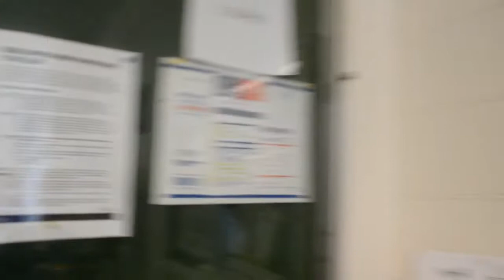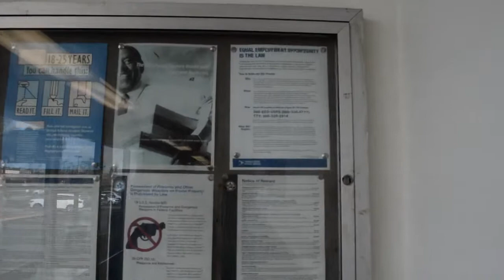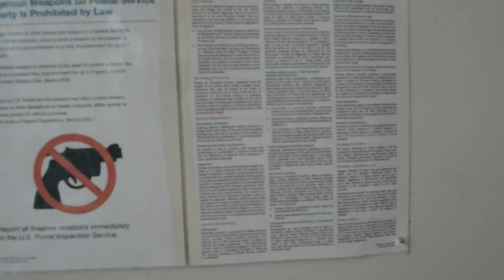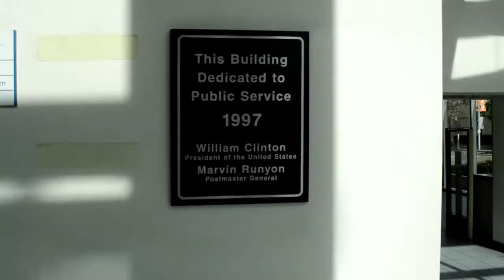Anaheim CA Post Office - FAIL